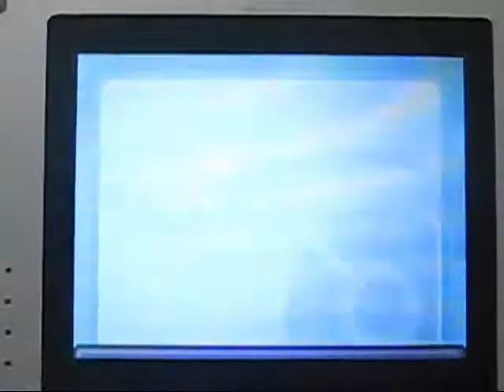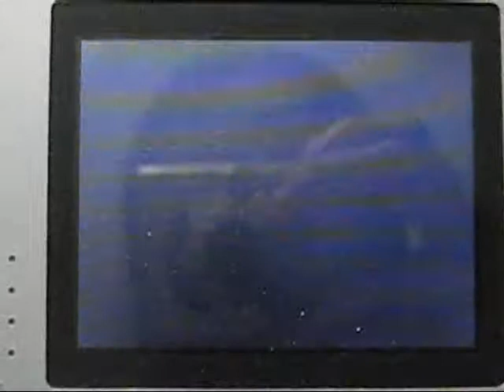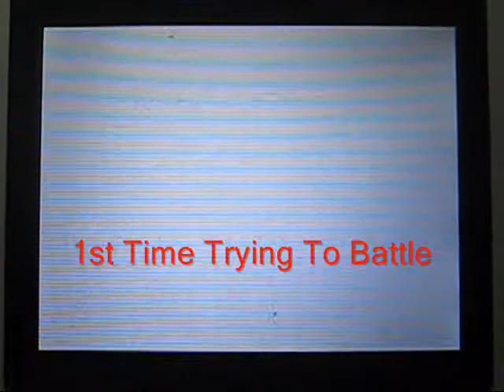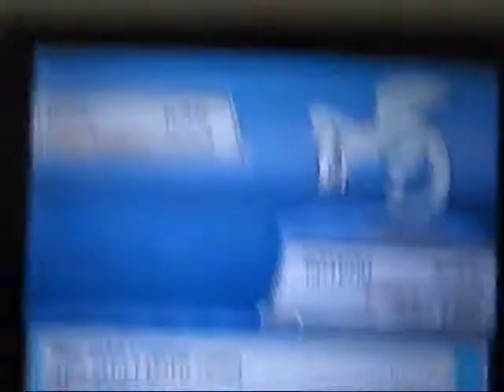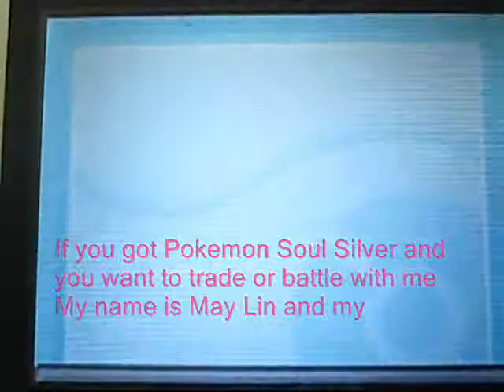Pokemon Soul Silver-How to get to Lugia Walkthrough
How to get to Lugia